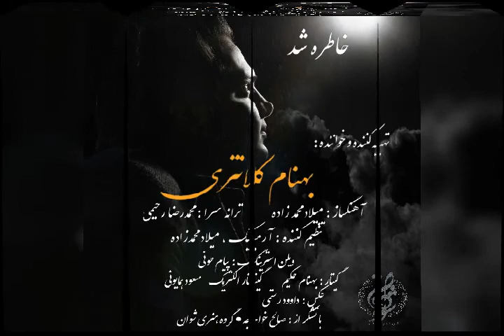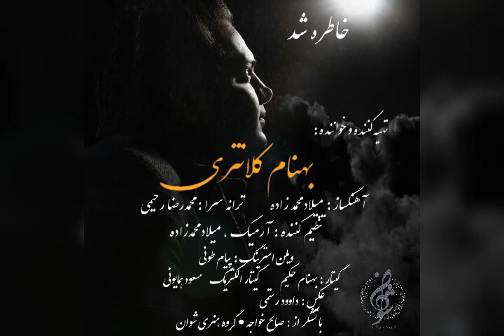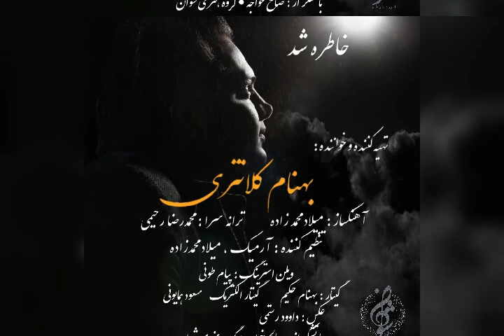بهنام کلانتری خاطره شد/Behnam Kalantari KHATEREH SHOD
نام موزیک : خاطره شد
تهیه کننده و خواننده : بهنام کلانتری
آهنگساز : میلاد محمد زاده
ترانه سرا : محمدرضا رحیمی
تنظیم کننده : آرمیک ، میلاد محمدزاده
ویلن استرینگ : پیام طونی
گیتار : بهنام حکیم
گیتار الکتریک : مسعود همایونی
عکس : داوود رستمی
با تشکر از :
صالح خواجه  .
گروه هنری شوان
producer & Singer :Behnam Kalantari
Composed by:Milad Mohammadzadeh
Songwriter:MohammadReza Rahimi
Arrangement: Armic,Milad Mohammadzadeh
Violin String : Payam Toni
Guitar : Behnam Hakim
Electric Guitar : Masoud Homayouni
Photo by : davood rostami
Thanks : Saleh Khajeh   .
The SHOWAN Art Group